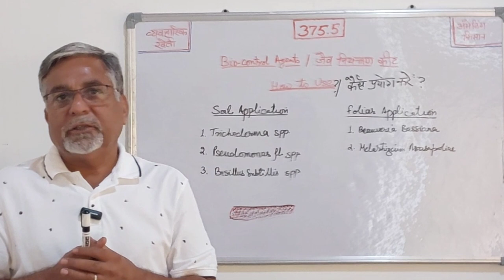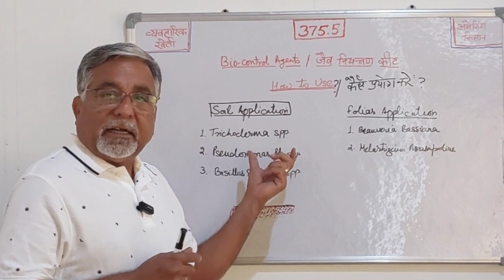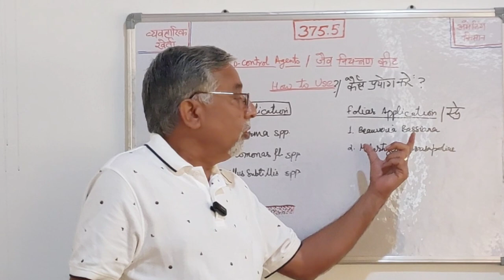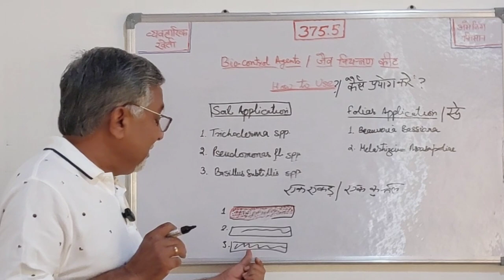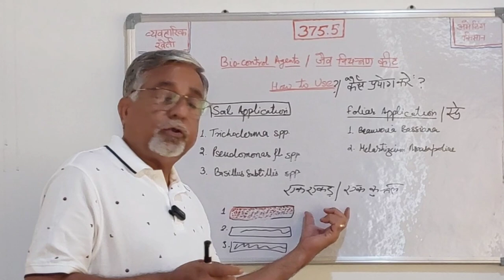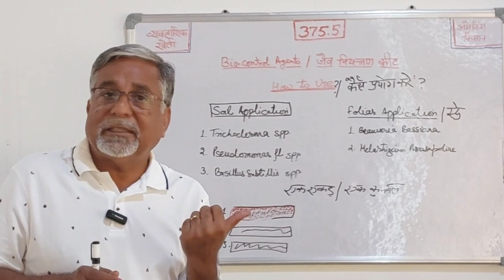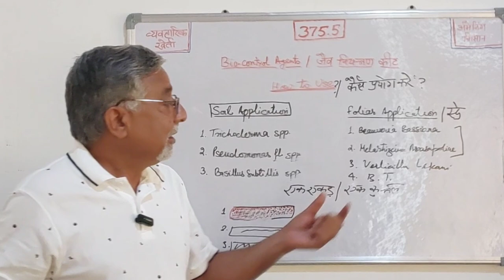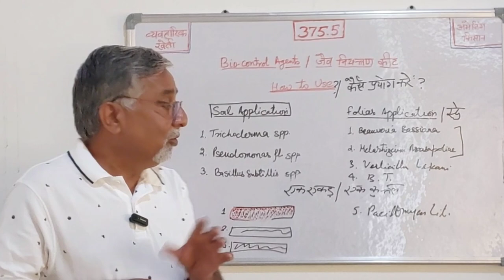375.5 Biocontrol Agents को प्रयोग करने का तरीका। कैसे मल्टीप्लाई करे?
वीडियो के बारे में और जानकारी:-